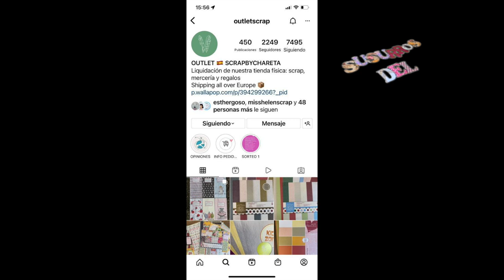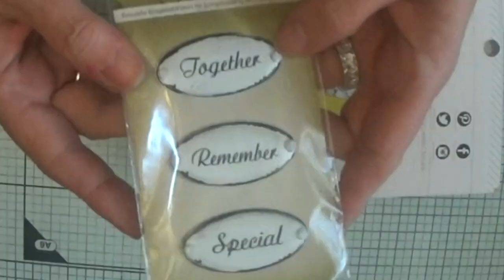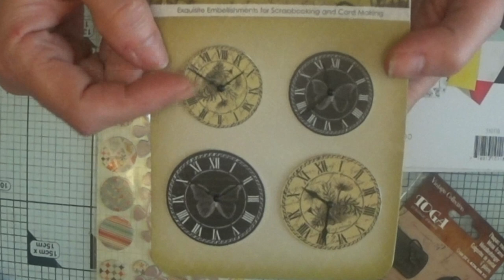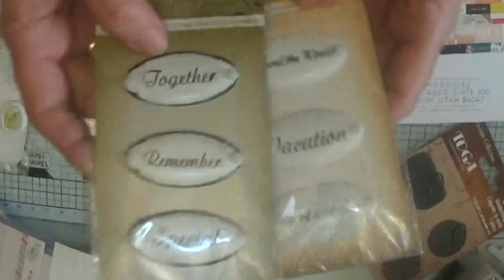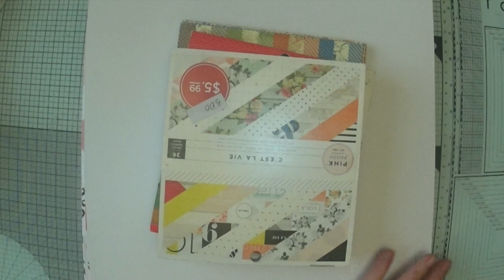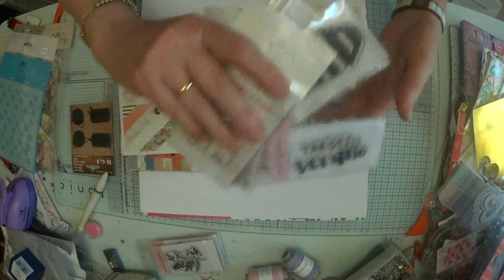SuSuRRoS DeL PaPeL-Scrap ESPAÑA- Compras Instagram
Hola, holita corazones!
Cómo vais? Y esas calores? Y esas vacaciones? Espero que lo estéis disfrutándolas. Y que lo estéis pasando muy bien. Recordad que todos estos rcdos vividos, hay que guardarlos en el corazón y en un bonito álbum Scrapero!

Hoy me paso a enseñaros, unas compras que hice or instagram en una tienda que se llama#OUTLET.
Que vi un haul de compras de Mayiochi y no me pude resistir! Tienen cosas muy chulas a precios variados.
Si queréis podéis entrar a bichear. Pero ps advierto que seguro que algo cae!🤣🤣🤣
Bueno espero que osgusyen y os entretengan un ratito .
Mil besos y a seguir disfrutando de este único verano de 2022.
Habrán  más, seguro! Pero este ya no volverá.